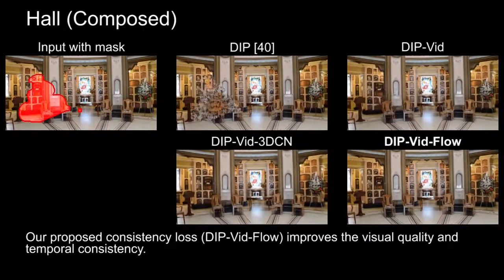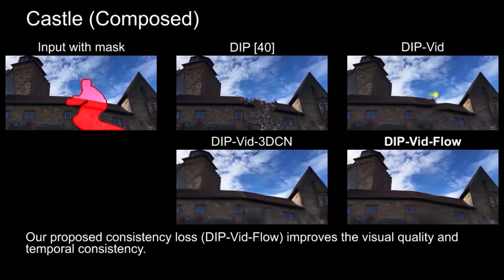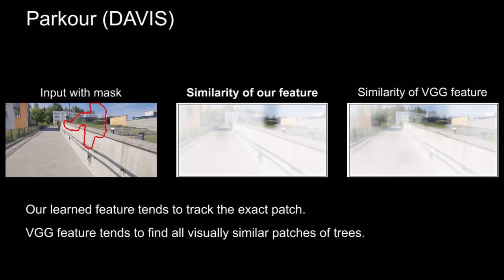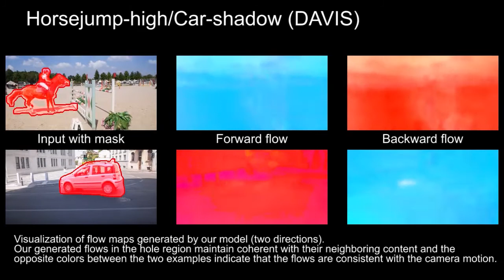An Internal Learning Approach to Video Inpainting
Supplemental video for ICCV 2019 paper